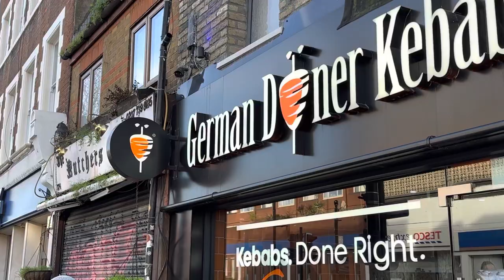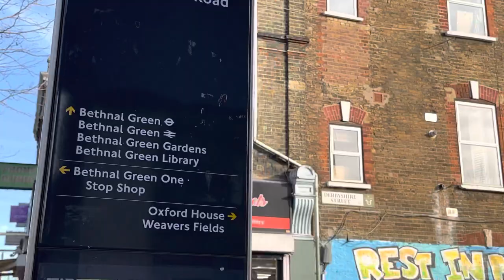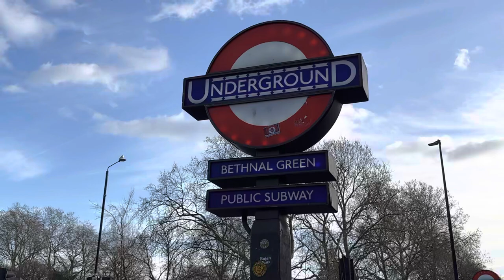🇬🇧 EAST LONDON WALKING TOUR, BETHNAL GREEN WALK, BANGLADESHI COMMUNITY IN LONDON